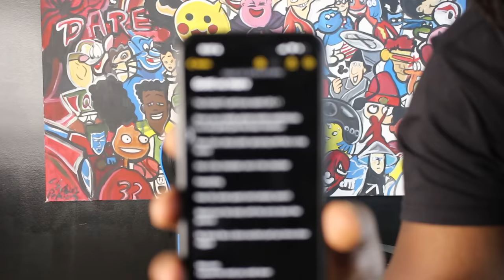T REX VS CHILLA JONES RECAP + HE GOT A WAY WITH IT BUT HE AINT GET AWAY WITH IT🔥🔥 KOTD MASS 6!!